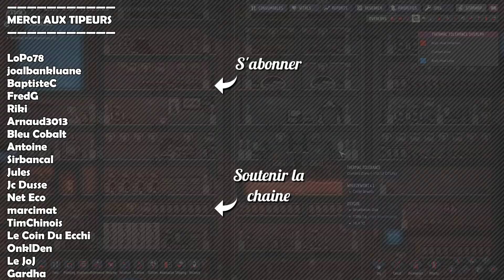[FR] Générateur de secours au pétroléum - La "Belle Base" 26 - Oxygen Not Included gameplay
Oxygen not included gameplay en FR. Episode du let’s play sur ce jeu de gestion et de construction de base, avec la mise à jour Space Industry. Ceci sera un let’s play pour découvrir les nouveautés de gameplay apportées par les dernières mises à jour et essayer d'optimiser et d'automatiser notre nouvelle base !
Oxygen not included n'est pas encore traduit en français.

LIENS UTILES

INFOS GÉNÉRALES